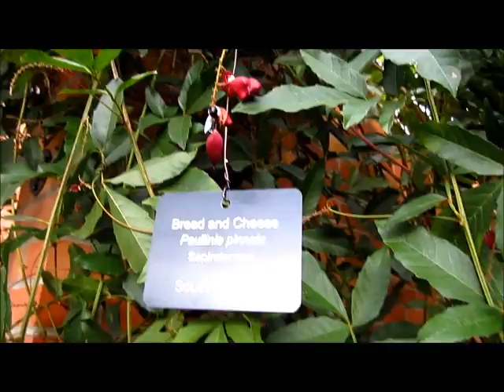Caution! I'm Hot! 3.8.12 ((Day 102))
theme song by my epic friend Andy Star!